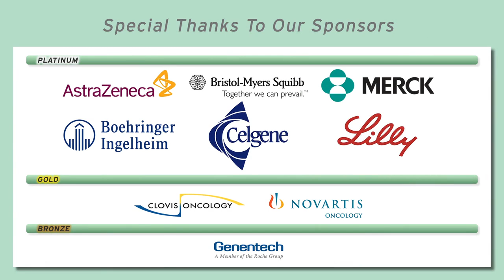Different Lung Cancer Subtypes - Histology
Dr. Edward S. Kim from the Levine Cancer Institute in Charlotte, NC defines the concept of cancer histology and gives examples of several lung cancer subtypes.